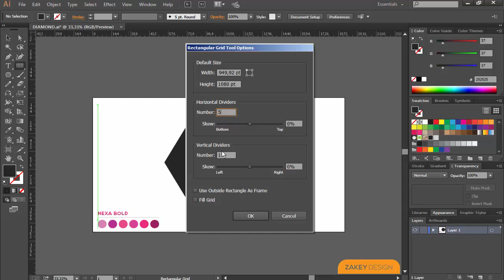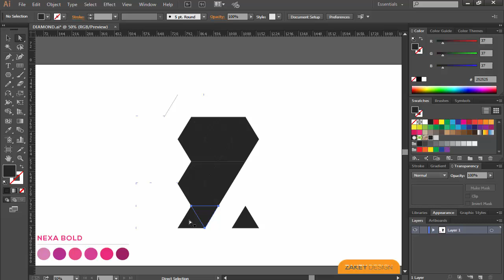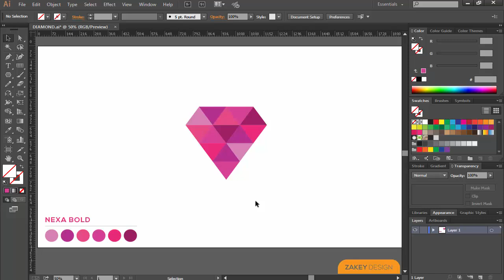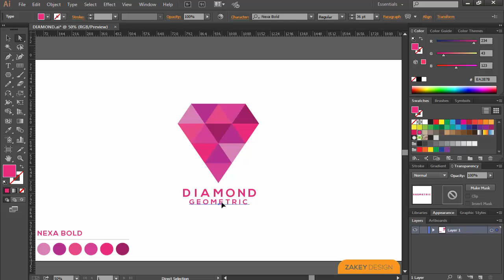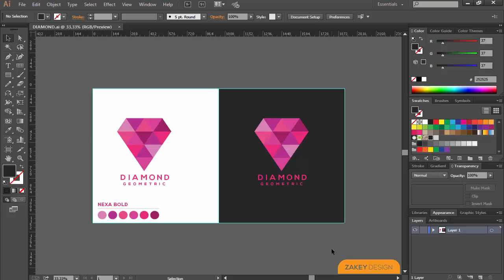Adobe Illustrator Tutorial : How to make Geometric Logo | Diamond Geometric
Hello Everyone ! This video will show you how to create a geometric logo using adobe illustrator CC. yesterday we learned a little bit about pathfinder. this time we will make geometrical shape using pathfinder too. stay in tune !